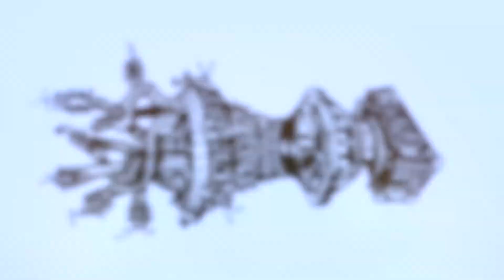Popular Opinion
Instrumental , modern electronic music with a hint of radiohead and other strange sounds in the mix